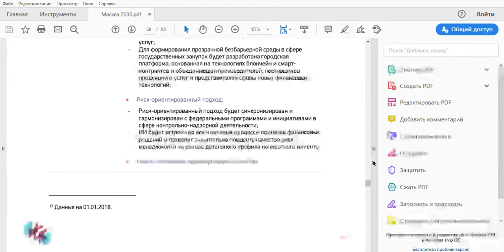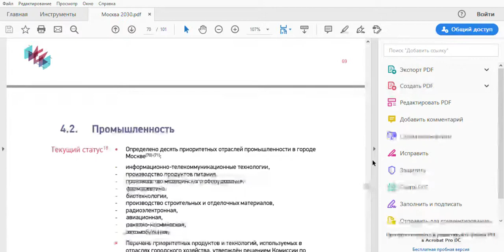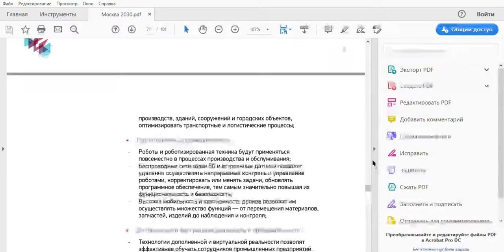X ЧАСТЬ Москва Умный город 2030